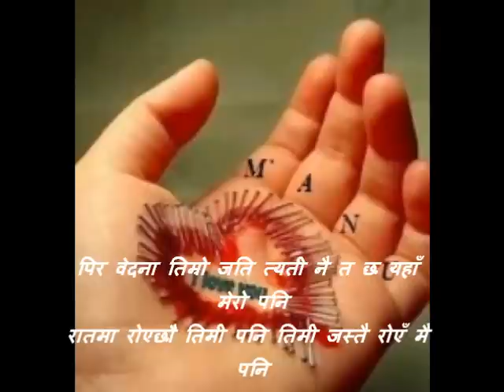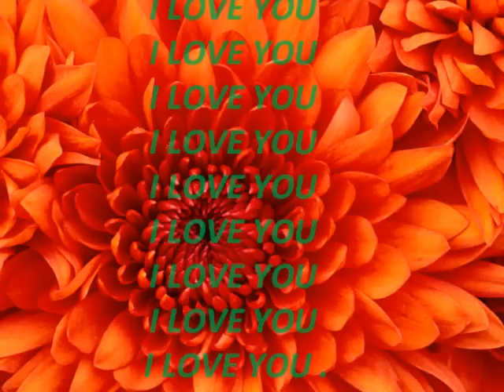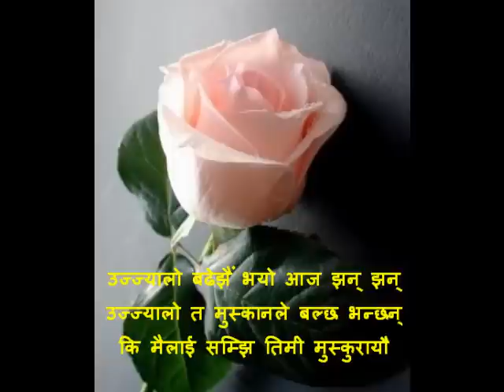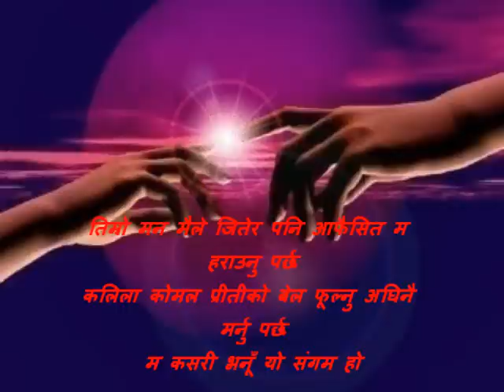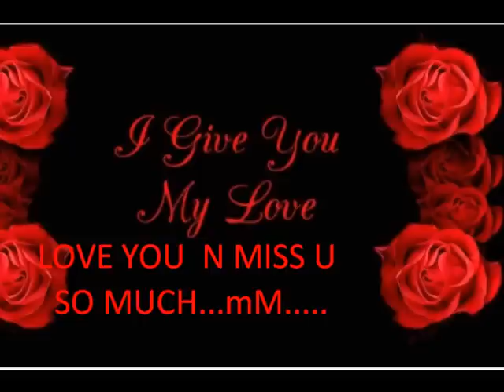Timilai Bhulna Maya Marne Sansar Tyagi janai parchha...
Love u forever. MmMm.